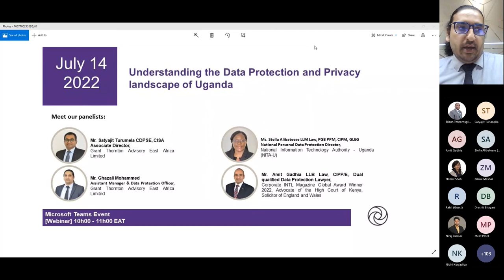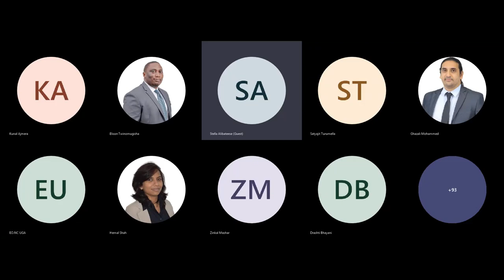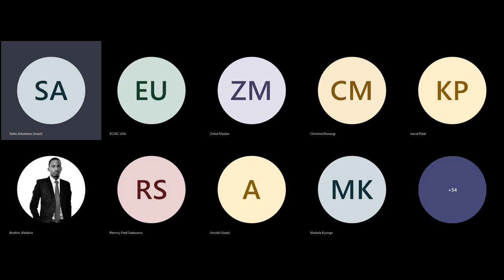Understanding the Data Protection and Privacy landscape of Uganda